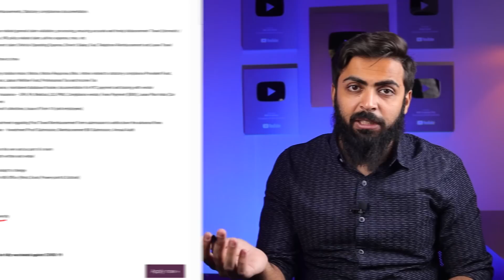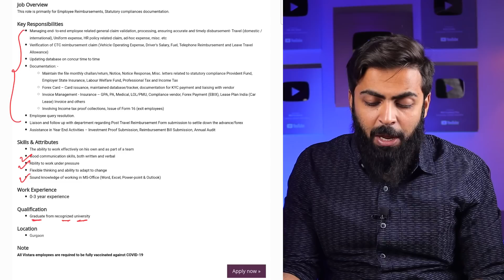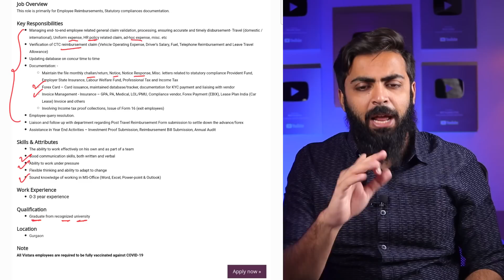Vistara Latest Job Vacancy 2023 | Salary ₹39,691 | Any Graduate Fresher Eligible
Vistara is hiring for Executive. here is Latest Job Vacancy on vistara abd salary will be Approximately ₹39,691 Per Month. It is the best Opportunity For Freshers. Watch The Complete Video Regarding The Latest Job Updates.